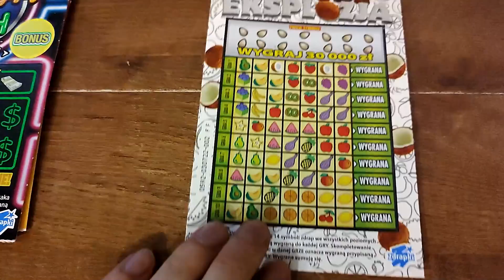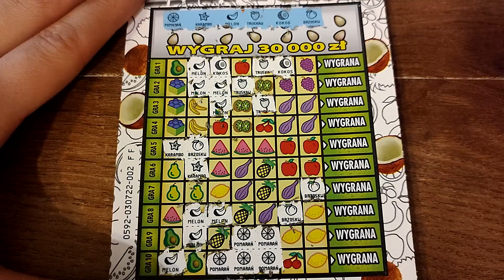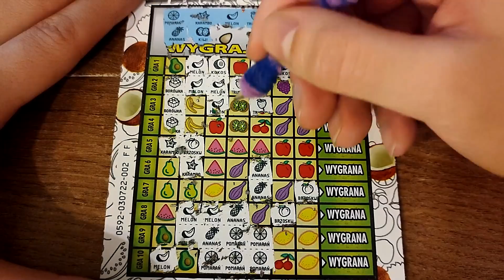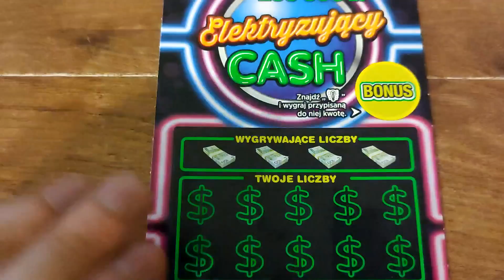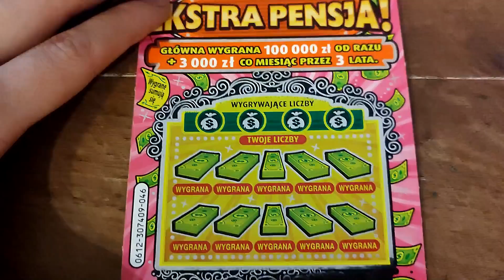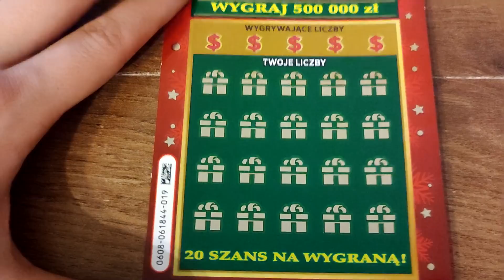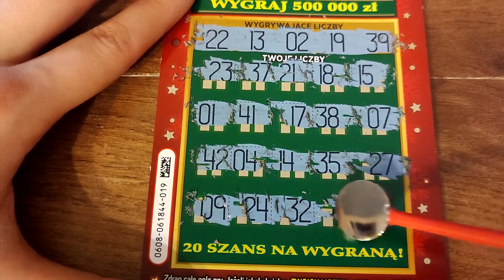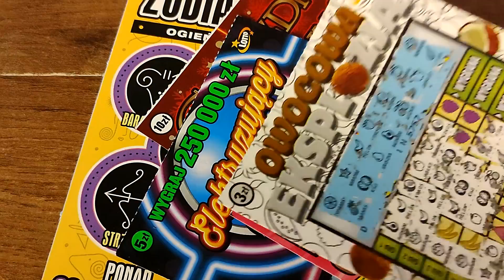Zdrapki Lotto - ZDRAPKO KOTLET ❗ NIEDZIELNY MIX ZDRAPEK ZA POTĘŻNE 33 ZŁ 🤑❗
Hej ! Zapraszam na zdrapki ! Co wpadło ? sprawdź ! :)
➡️Wpadajcie na moją FOTO stronę na Fb!